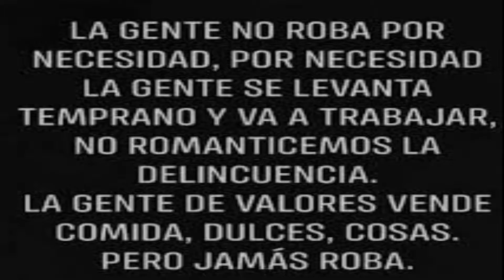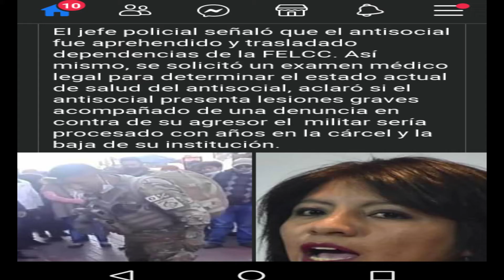UN DELINCUENTE TIENE MAS DERECHOS QUE UN CIUDADANO HONESTO???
Hola mi linda gente, aqui les presento un nuevo video viral de un militar que reduce a un delincuente, lo peor de todo es que algunas autoridades quieren sancionar al militar.